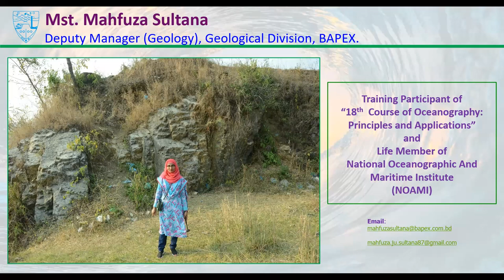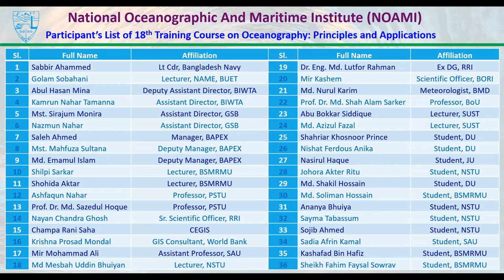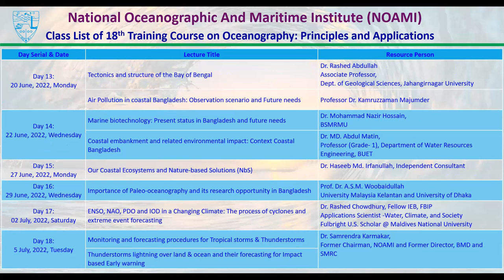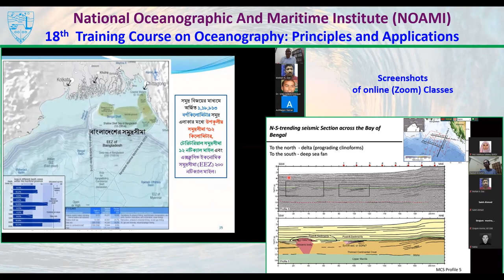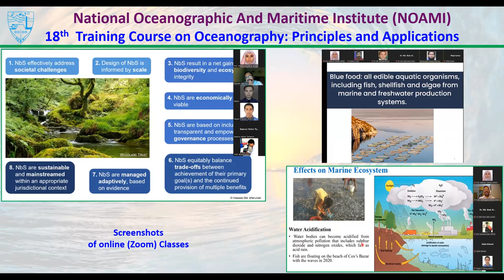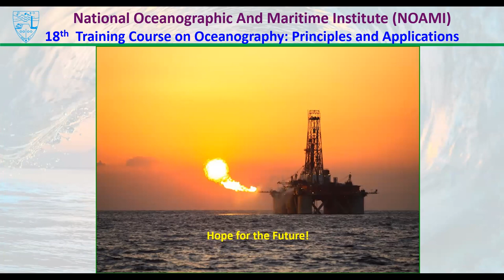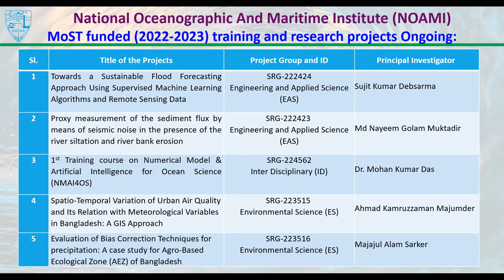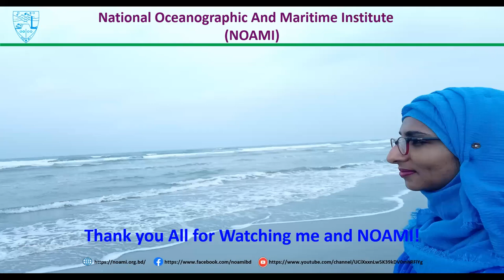NOAMI 18th Training Course Evaluation Opinion by Mst Mahfuza Sultana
Eighteenth Training Course on Oceanography: Principles and Applications
Training Course Evaluation Opinion by Mst  Mahfuza Sultana